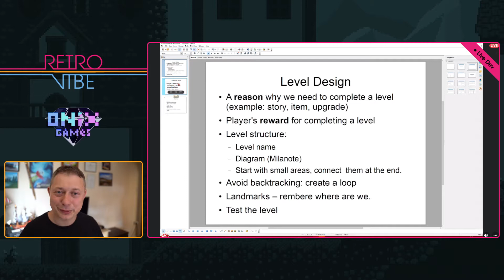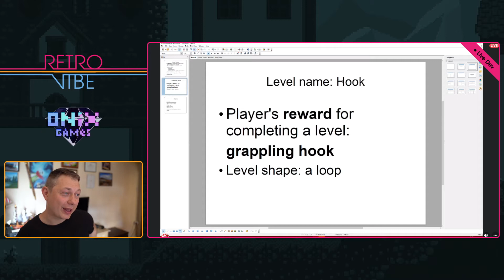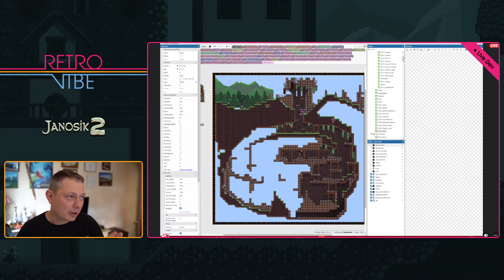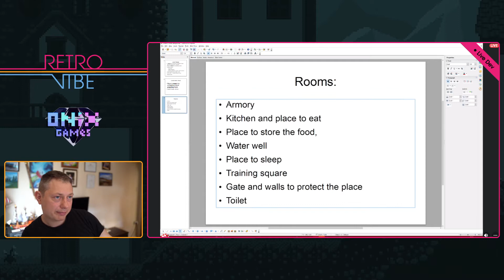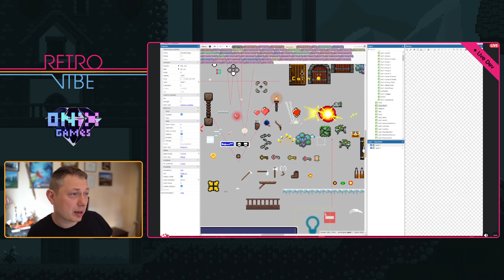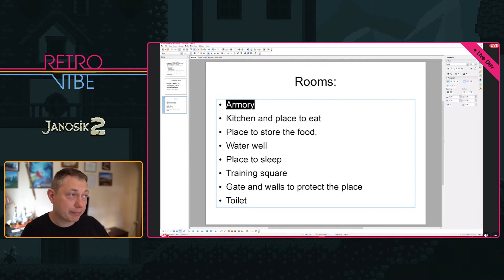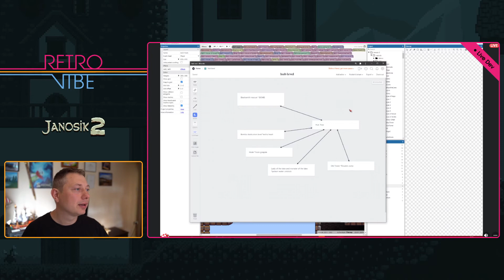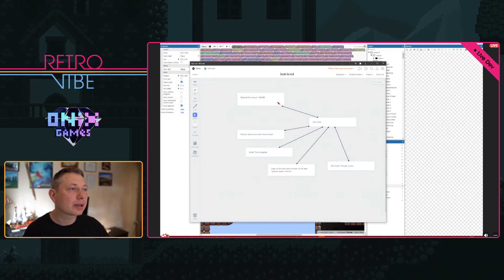My creative process - Janosik 2 - Retrovibe - Live Dev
NEW GAMES, RETRO FEEL